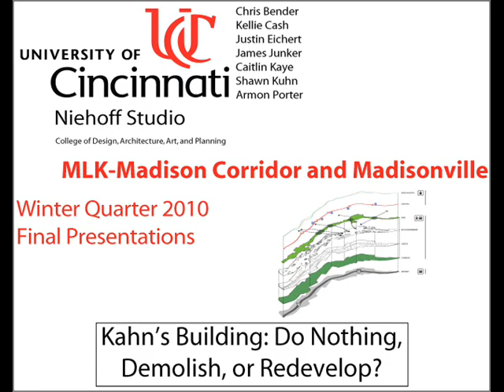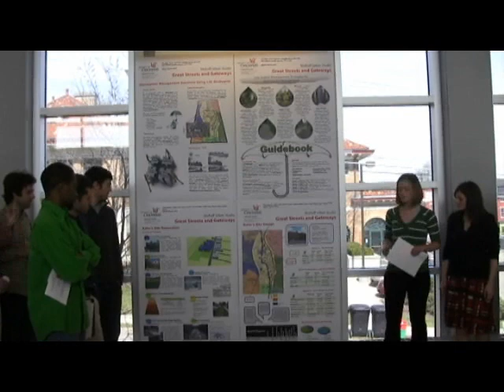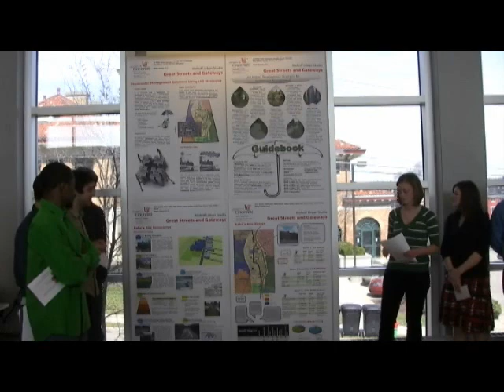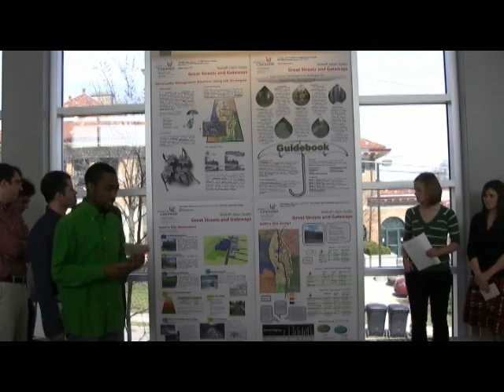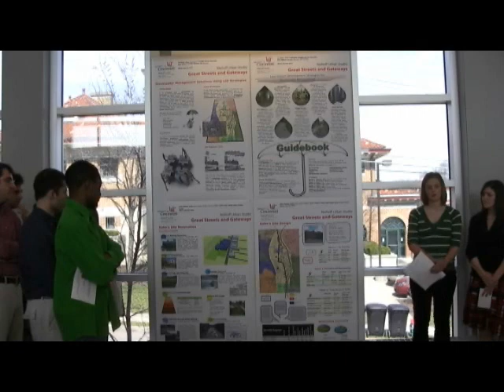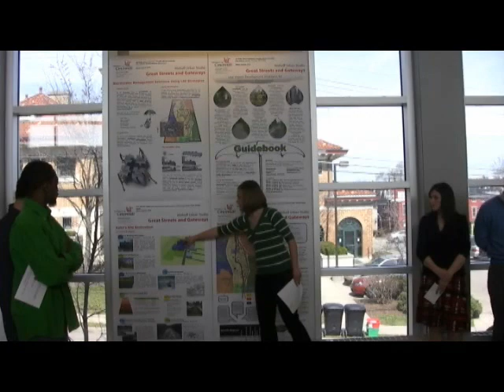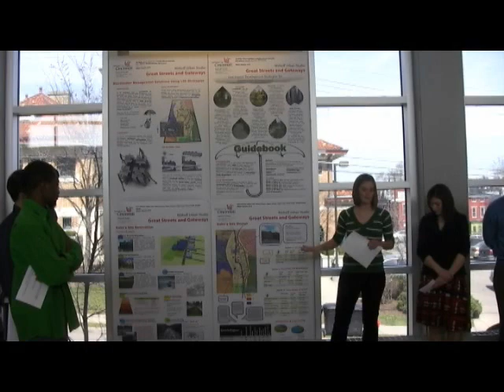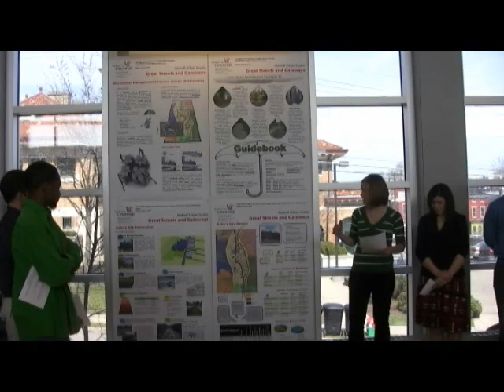Kahn's Building: Do Nothing, Demolish, or Redevelop? Part One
This projects weighs the logistics of the different options for the currently abandoned Kahns building site.